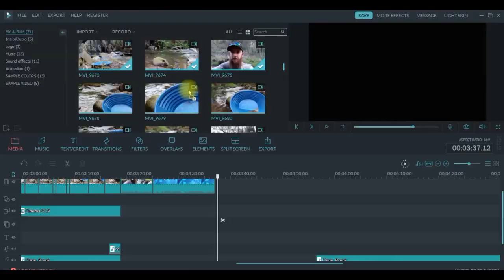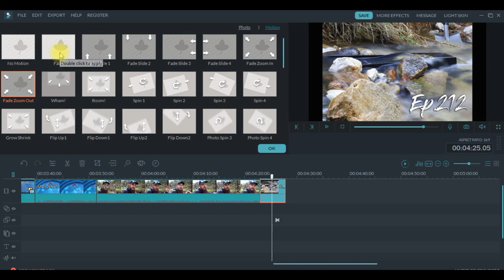Gold Picker & PTSD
Some days don't go as planned but as the army says 'every plan is a good one until it sees action'. This was a day I had to deal with the fallout of being triggered by my PTSD.

I made the best of it I could, and whilst this video is not my best it means more to me that it exists.